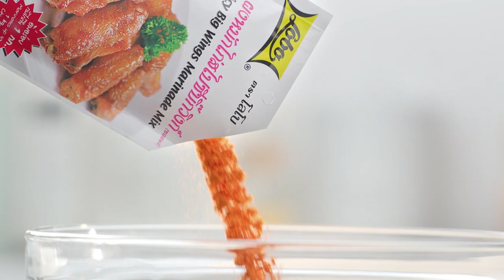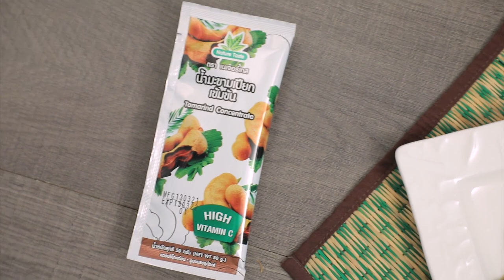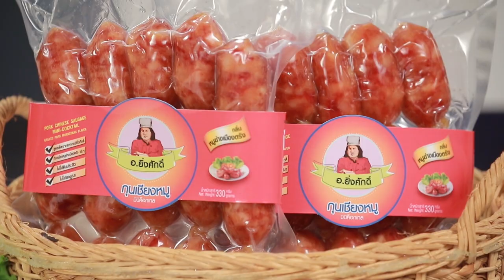'นานา' VS 'เท็ดดี้' เป่ายิงฉุบทำเมนู แซวมอนดองกับน้ำจิ้มซีฟู๊ด ​l FOOD FIGHTO l EP.124 [2/3]